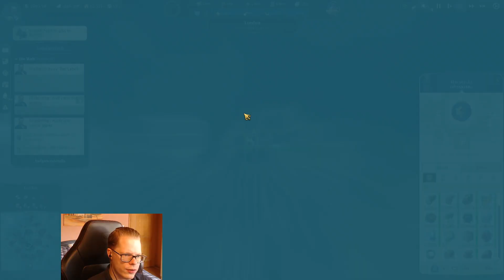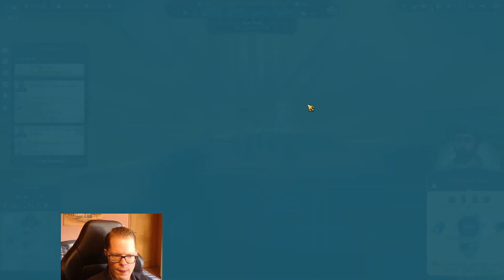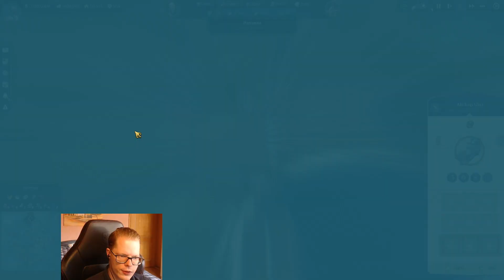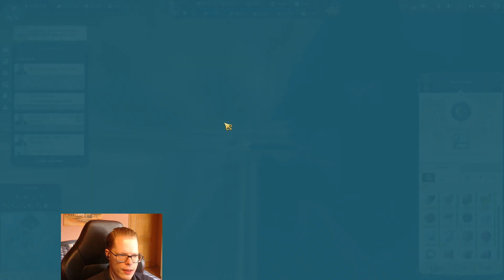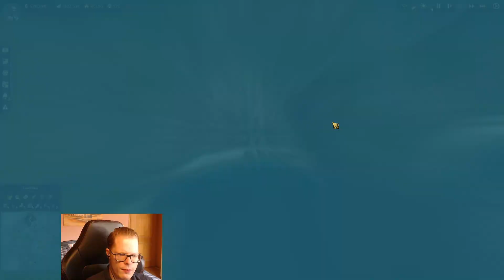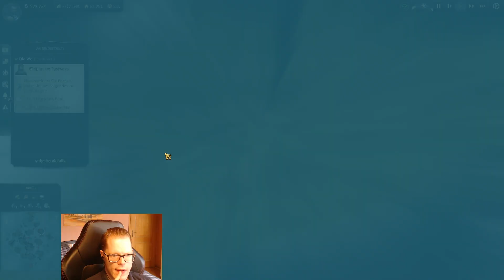Let's Play Anno 1800 #45: Neue Routen für die neue Welt.